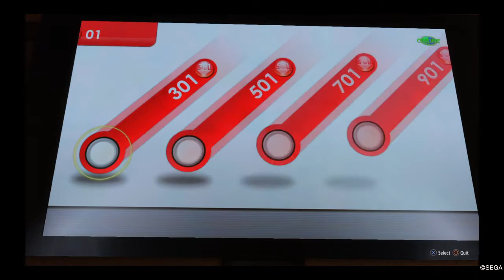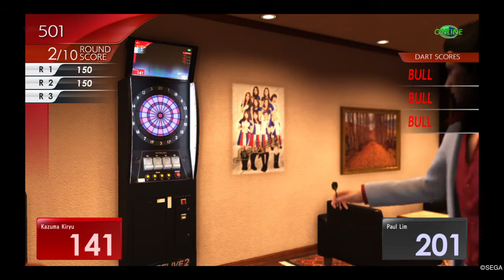Yakuza 6: The Song of Life - Paul Lim's Famous 9-Dart Win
A reenactment of Paul Lim's famous 9-dart perfect win in 1990.
1. T20 x 3
2. T20 x 3
3. T20 + T19 + D12

Ironically this is easier than Hard because Paul only ever hits Bull.